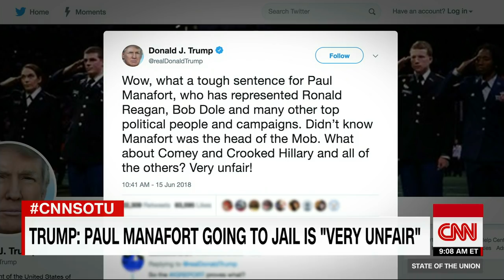Rudy Giuliani vows no Trump pardons during Mueller probe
President Donald Trump's attorney Rudy Giuliani cited the inspector general report on James Comey in calling for the end of the Mueller investigation and says the President will not be issuing pardons in the Russia investigation, but left open the possibility he could once the Mueller probe has finished.